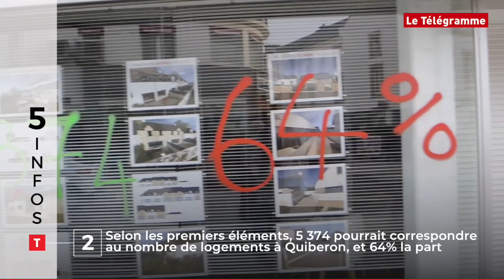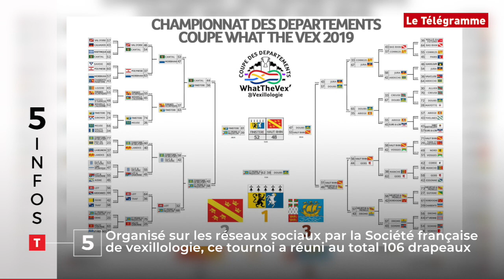Le Tour de Bretagne en 5 infos - 15/04/19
Jean-Jacques Urvoas renvoyé devant la Cour de justice de la République, des tags énigmatiques à Quiberon, la tombe d'une résistante briochine restaurée, le chiffre d'affaires record du Lannionnais Lumibird et le Finistère qui remporte la Coupe de France... du plus beau drapeau de département : c'est le menu de votre Tour de Bretagne en 5 infos de ce lundi 15 avril. Vous avez deux minutes ?